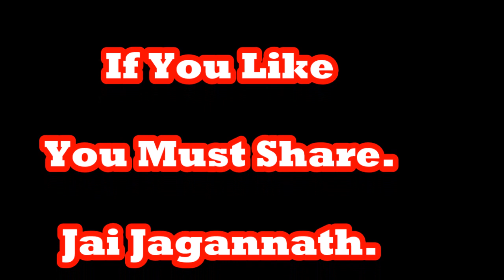Odia Jagannath Devotional Bhajan Ringtone 2019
Odia Jagannath Devotional Bhajan Ringtone 2019.Jai Jagannath.
Hi Friends,
About This Video:
This bhajan was recited by a student during a competition.
-new odia Jagannath devotional Bhajan ringtone
-new odia maa Durga ringtone
-new odia pathetic Jagannath ringtone
-new odia Bhajan-Ratha yatra special
-new odia pathetic jagannath vajan
-new odia shiba bhajan mobile ringtone